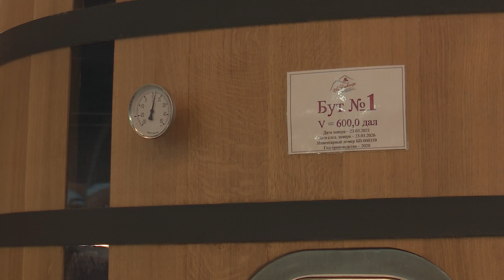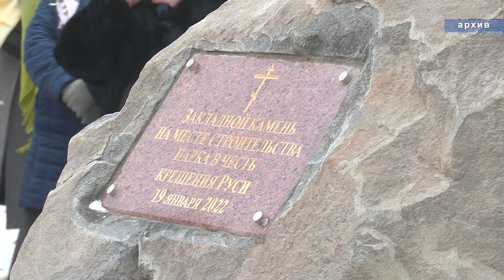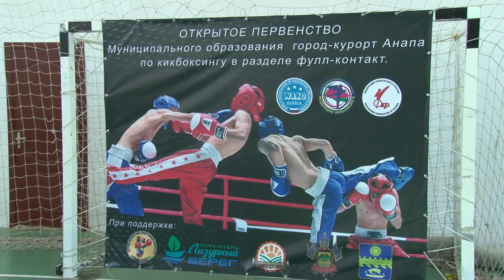Новости "Анапа Регион" от 28 июля 2022 года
- Скалистый берег! В Анапе открылась уникальная гравитационная винодельня
- День ветерана. Заслуженных жителей Анапы поздравили праздничным концертом
- День Крещения Руси! Епископ Новороссийский и Геленджикский Феогност провел праздничную службу в Анапе
- Открытый турнир. Первенство Анапы по кикбоксингу собрало спортсменов со всего края